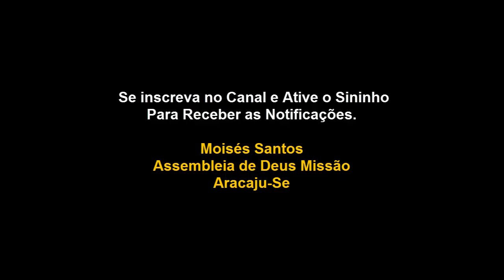Lição 10: Ofertas Pacíficas Para um Deus de Paz. (CPAD 2018)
Lição 10 - Ofertas Pacíficas Para um Deus de Paz.

LEITURA DIÁRIA
Segunda – Sl 103.1,2: Uma alma devotada em bendizer ao Senhor
Terça – 1 Sm 1.24-28: O sacrifício de Ana
Quarta – Gn 28.20,21: O voto de Jacó
Quinta – Sl 22.25: O voto de Davi
Sexta – 1 Ts 5.18: Nossos contínuos sacrifícios pacíficos
Sábado – Rm 12.1: Nossa verdadeira oferta pacífica

OBJETIVOS ESPECÍFICOS
I.      Mostrar a excelência da oferta pacífica;
II.     Discutir a respeito da oferta pacífica na história sagrada;
III.    Compreender a oferta pacífica na vida diária.

I – A EXCELÊNCIA DA OFERTA PACÍFICA

1. Oferta pacífica.
A voluntariedade da oferta pacífica fica bem evidente no livro de Levítico (Lv 7.12). A oferenda, para ser caracterizada como tal, deveria ser acompanhada de ações de graças; nenhuma petição era admitida. Naquele momento, o crente hebreu tinha como único desejo adorar e agradecer ao Senhor por todas as bênçãos, galardões e livramentos.

Nos Salmos, as ofertas pacíficas manifestam-se em louvores ao Senhor por todas as suas benignidades (Sl 106.1). Como nos mostram os salmos 118 e 136.
O apóstolo Paulo ensina-nos a oferecer, de forma contínua, ação de graças a Deus (1 Ts 5.18). Se agirmos assim, jamais perderemos a comunhão quer com Deus, quer com a Igreja de Cristo (Cl 3.15).

2. Tipos de ofertas pacíficas.
As ofertas pacíficas compreendiam três modalidades ou fases: ação de graças, voto e oferenda movida diante do altar.

a) Ação de graças.
A fim de agradecer ao Senhor por um favor recebido, o crente hebreu oferecia-lhe bolos e coscorões ázimos amassados com azeite. Os bolos, feitos da flor de farinha, tinham de ser fritos (Lv 7.12-15). A carne, que acompanhava o sacrifício pacífico, devia ser consumida no mesmo dia (Lv 7.15). Os produtos trazidos a Deus vinham acompanhados de sacrifícios de louvores (Hb 13.15). Tanto ontem quanto hoje, somos exortados a louvar e a enaltecer continuamente o Senhor.

b) Voto.
Nos momentos de angústia, os filhos de Israel faziam votos ao Senhor, prometendo-lhe ofertas pacíficas (Gn 28.20; 1 Sm 1.11). Nesse caso específico, o sacrifício poderia ser comido tanto no mesmo dia quanto no dia seguinte (Lv 7.15,16). No terceiro dia, porém, nada podia ser ingerido. O voto, por ser uma ação voluntária, requeria uma atitude igualmente voluntária e amorosa. O ofertante, pois, deveria participar das ofertas com alegria, regozijo e ação de graça.

c) Oferta movida.
Na última etapa, o adorador entregava a oferta pacífica ao sacerdote, que, seguindo o manual levítico, aspergia o sangue do sacrifício sobre o altar. Em seguida, queimava a gordura do animal (Lv 7.30). O peito era entregue a Arão e a seus filhos. Num último ato do sacrifício, o sacerdote movia a parte mais excelente da oferenda perante o altar: o peito e a coxa (Lv 7.31-35).

3. Objetivos das ofertas pacíficas.
Como já dissemos, eram dois os objetivos da oferta pacífica: aprofundar a comunhão entre Deus e o crente, e levar o ofertante a reconhecer que tudo quanto recebemos vem do Senhor, porque dEle é a terra e a sua plenitude (Sl 24.1).

II – A OFERTA PACÍFICA NA HISTÓRIA SAGRADA

Nesta lição, veremos três exemplos de pessoas que fizeram votos ao Senhor, e foram plenamente atendidas: Jacó, Ana e Davi.

1. Jacó, filho de Isaque.
Quando fugia de Esaú, seu irmão, Jacó fez um comovente voto ao Senhor.  (Gn 28.20,21). A partir daí, o patriarca tornou-se um fiel e zeloso adorador (Gn 35.1-3).

2. Ana, mãe de Samuel.
Afligida por sua rival porque não dava filhos a Elcana, seu marido, a desolada Ana fez este voto ao Senhor:  (1 Sm 1.24-28).

3. Davi, rei de Israel.
Pelo que observamos nos Salmos, Davi foi o homem que, em todo o Israel, mais sacrifícios pacíficos apresentou ao Senhor (Sl 22.25; 56.12; 61.5,